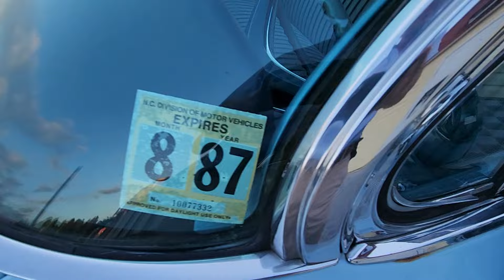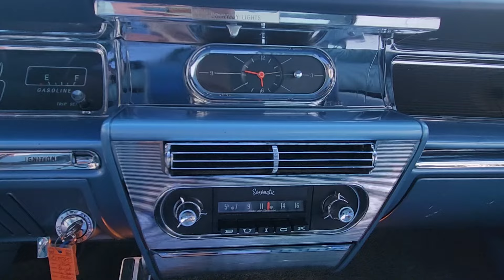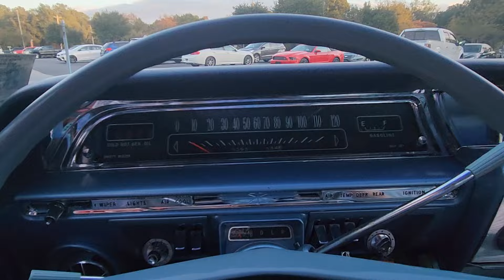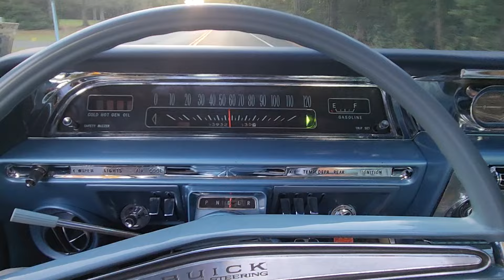1962 Buick LeSabre 63k miles ONE OWNER 4 door Hartop